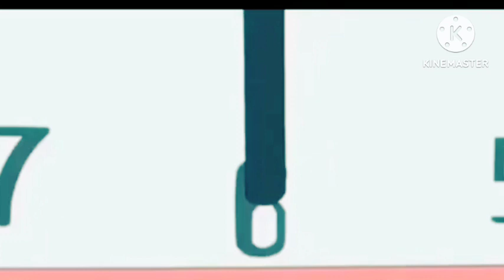Shinchan new episode 2023 # shinchan